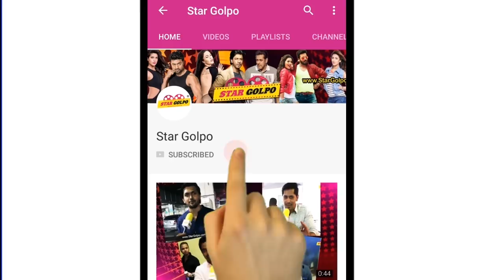না ফেরার দেশে চলে গেলেন কিংবদন্তী কৌতুক অভিনেতা টেলি সামাদ। Teli Samad | Star Golpo